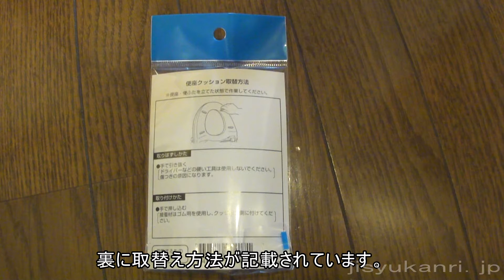トイレ便座裏のクッション ゴム交換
トイレ便座の裏についているクッションゴムの取替え方法です。

◆便座クッションｺゴム販売ページ